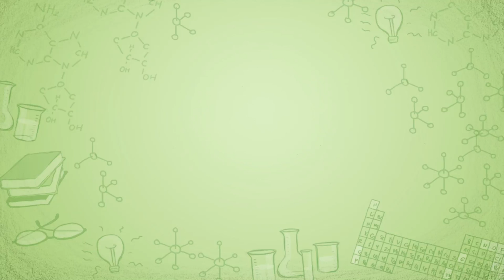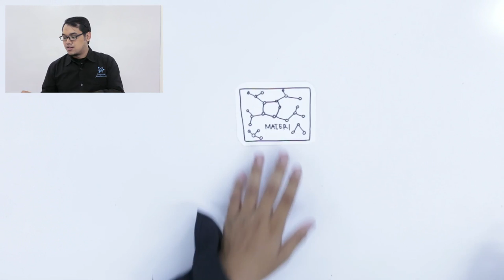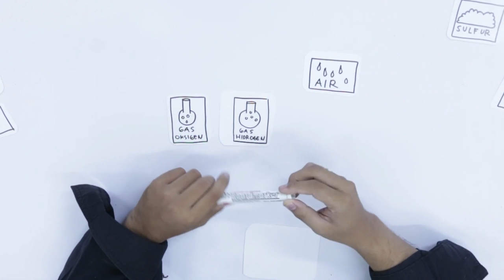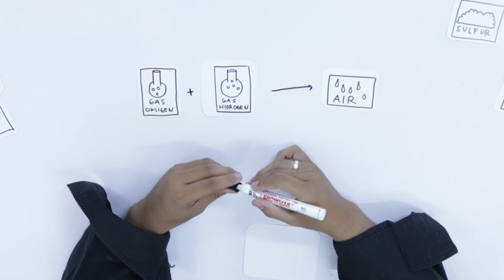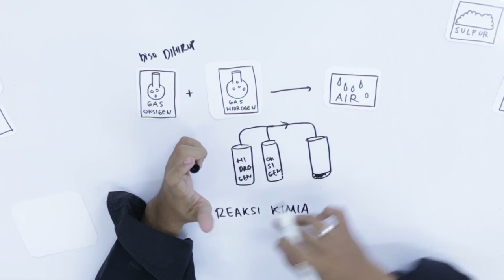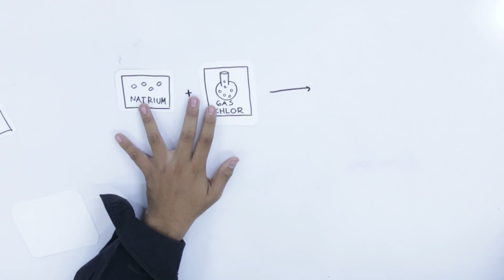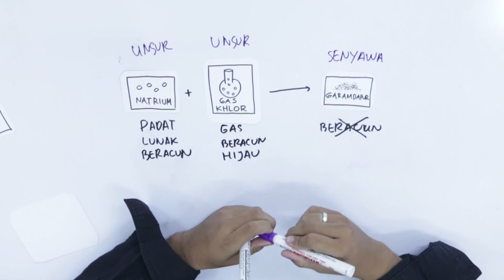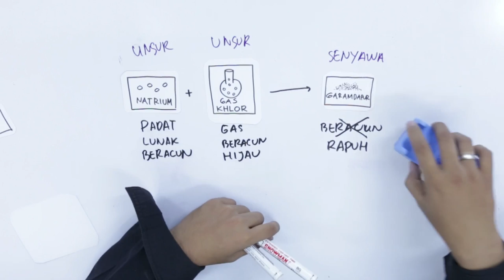SMA Kimia (Kelas 10) - Unsur dan Senyawa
Belajar mengenai apa itu unsur dan senyawa, apa yang membedakannya, dan tersusun dari apa saja

Bersama mas Anggayudha